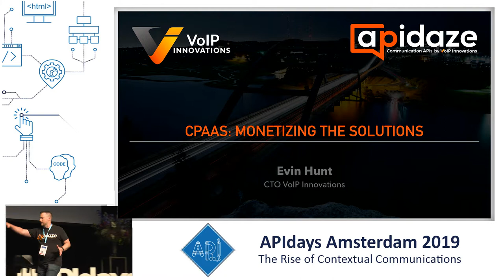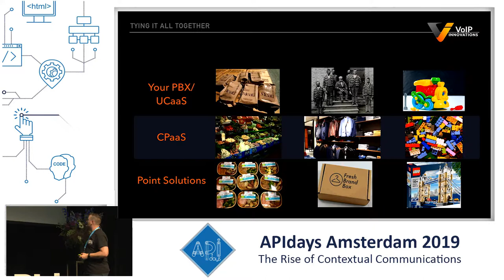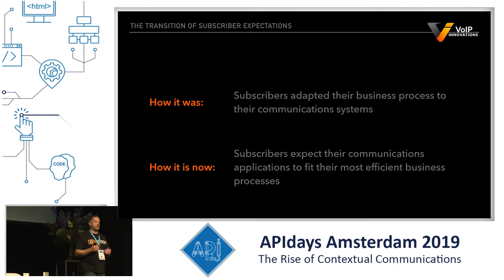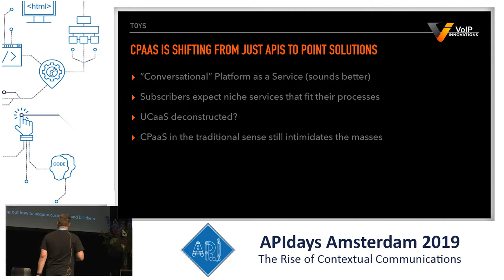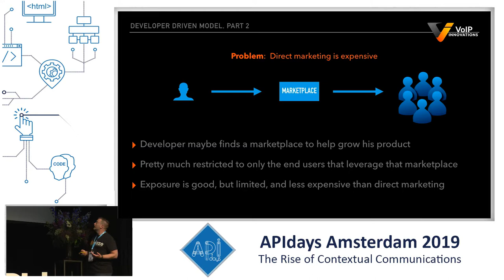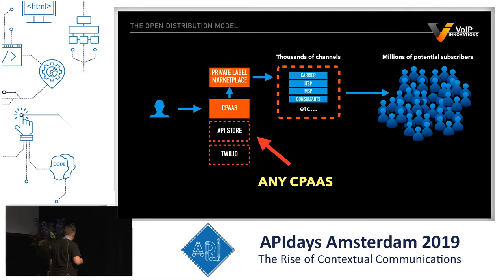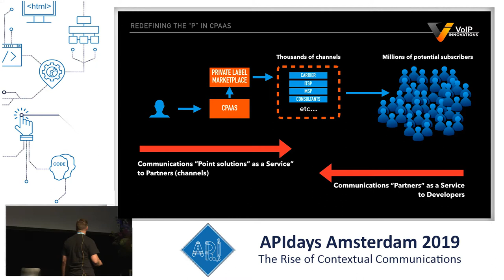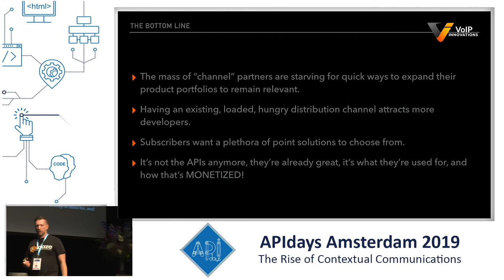Monetize Solutions, not APIs, Evin Hunt, CTO, VoIP Innovations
APIdays Amsterdam

Monetize Solutions, not APIs
Evin Hunt, CTO, VoIP Innovations